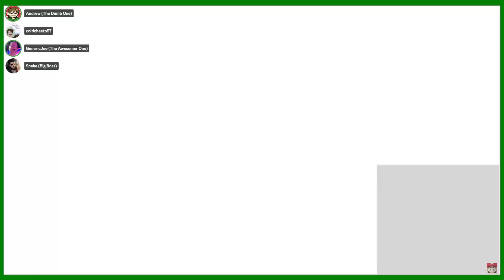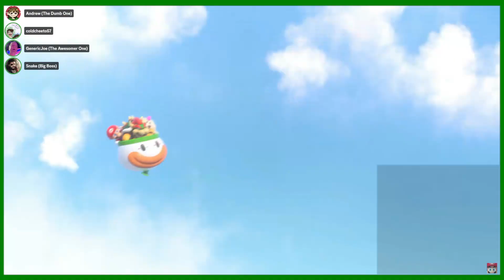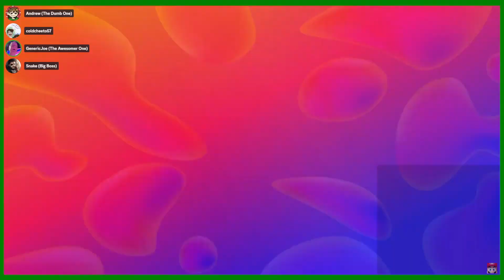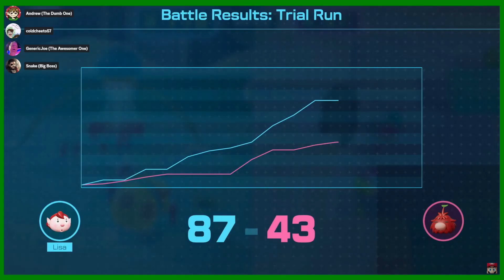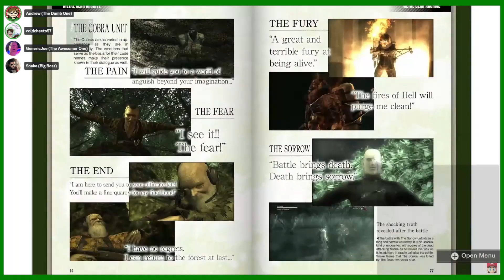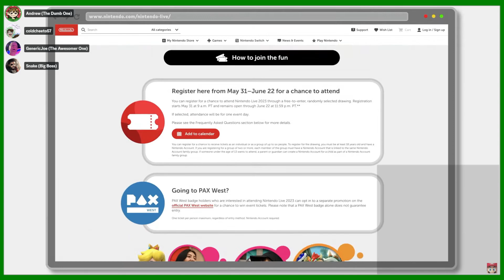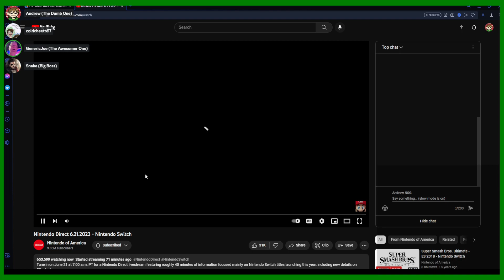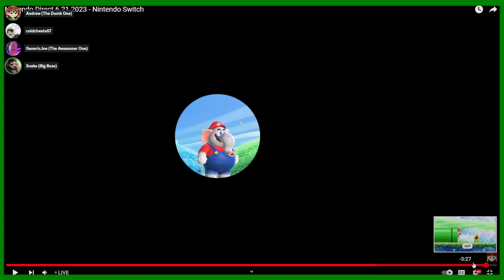Reaction: Nintendo Direct (6/21/23)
PIKMIN IS REAL
I'M GOING TO SHIT